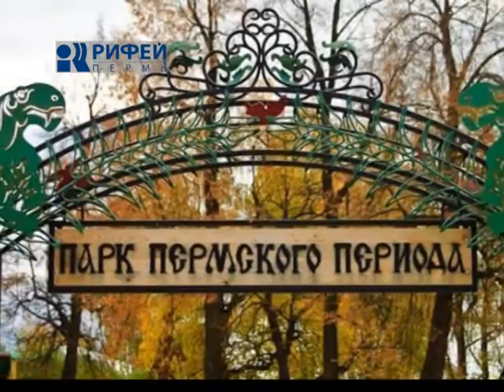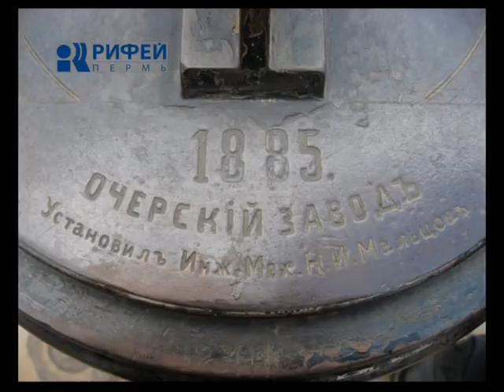Обратите внимание 31 08 12